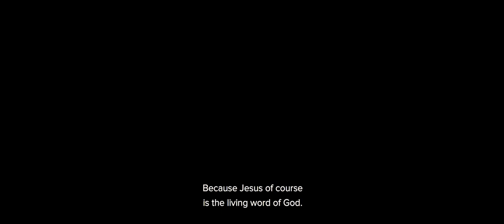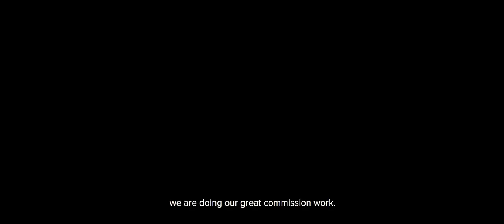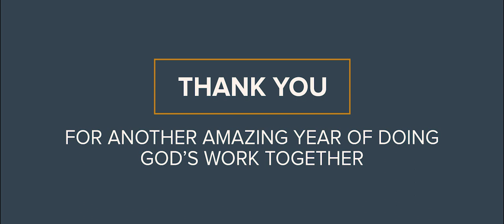CCCM: 2019 In Review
On the last Sunday of 2018, Pastor Brian Brodersen shared a vision for the New Year through the Lord’s leading. Heading into 2019, as a Church, we had three guiding principles. They weren’t entirely new to us. In many ways, they had always been part of our DNA. But setting these three simple goals gave us a tangible roadmap to steer how our church would move through the next twelve months.

Simply put, at our core, we are:

1. A Jesus Church: Committed to following the Word, works, and ways of Jesus.
2. A Kingdom-minded Church: Committed to partnering with gospel-centered churches to impact our communities for Jesus’ kingdom.
3. A Great Commission Church: Committed to proclaiming the gospel, making disciples, and planting churches among all people.

From local ministry to the international mission field, the stories of 2019 showcase the great tapestry the Lord is weaving through CCCM.